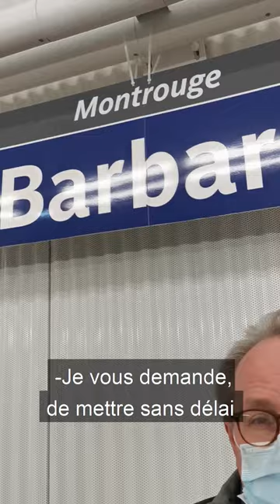Inauguration des stations Barbara à Montrouge et Bagneux Lucie Aubrac prolongement de la ligne 4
Journée historique pour Montrouge et Bagneux avec la visite du Premier Ministre Jean Castex pour l'inauguration des nouvelles stations de la ligne 4 Barbara et Lucie Aubrac ! 🎉🚇